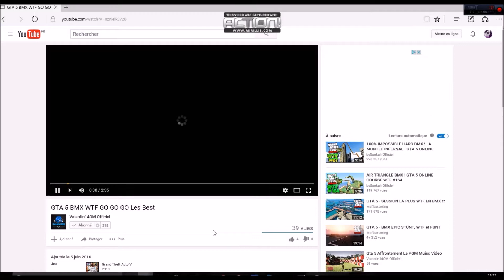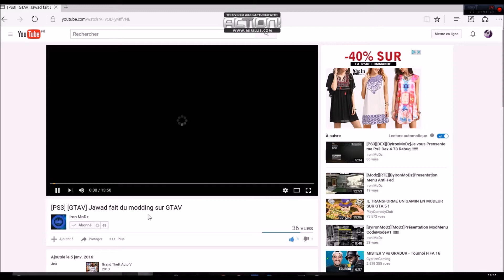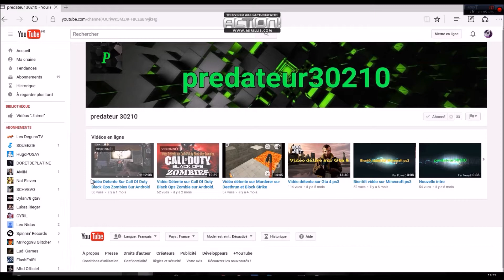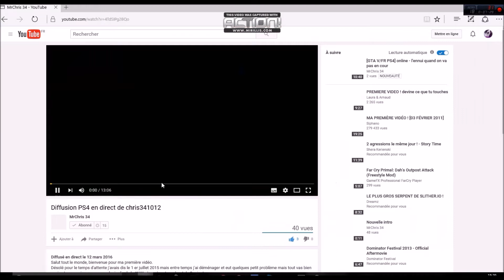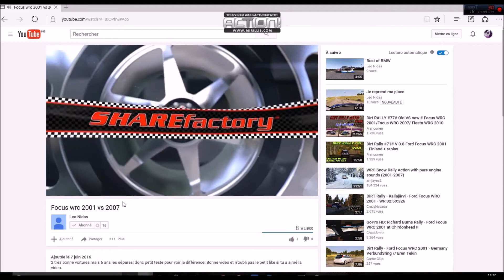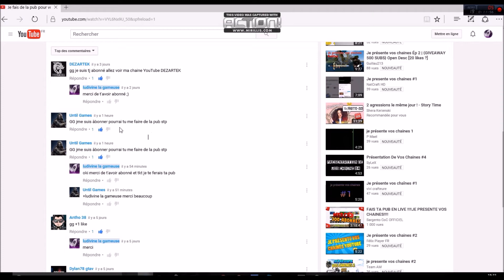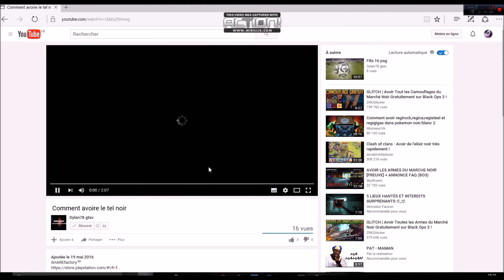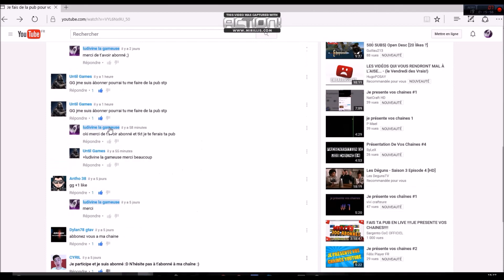Je fais ta pub !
voila comme promis la vidéo je fais ta pub et sortie oublie pas de t'abonné si tu veux suivre mes aventures et merci au vrais qui me suives et au faite dsl pour le moment de rage mdrr et aussi on entent pas les vidéo des autres bref bisous :)